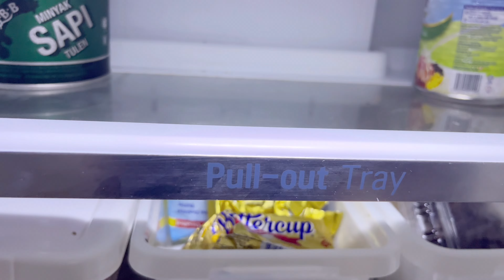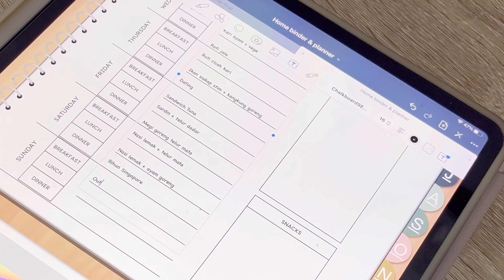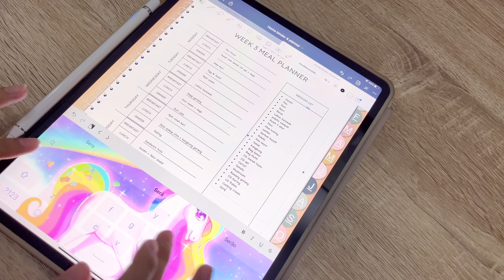Meal Planning, Susunatur Deep Freezer, Kemas Peti Sejuk & Groceries Haul 🥰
Get your digital planner today. Click link to purchase

P/s:
Anyone ada problem dengan payment time nak purchase digital planner can comment here or dm saya di instagram fazira_ashikin ya. I will help you with the purchase. I got few dms cakap payment or card decline 🙏🏻.